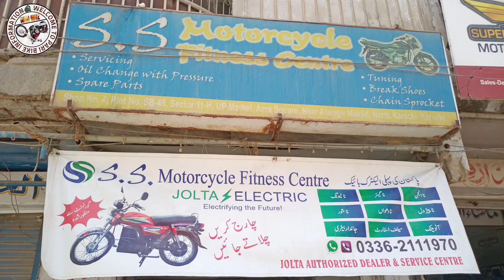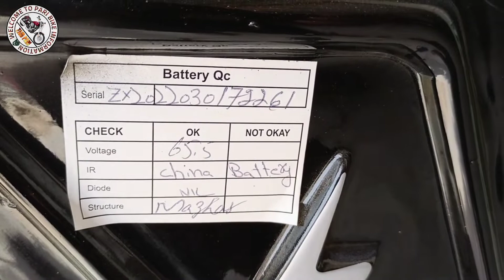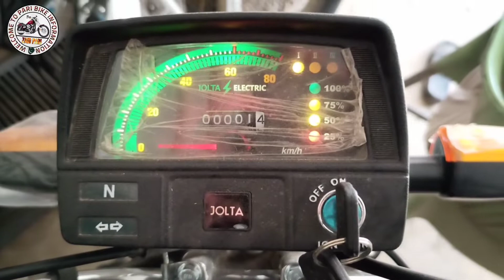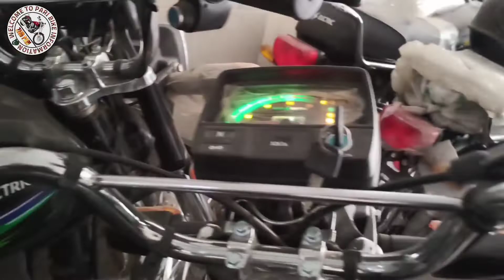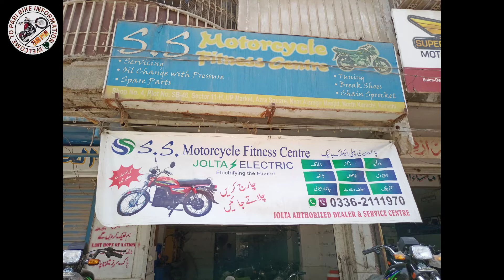Jolta Electric Bike Special Edition JE 70 D | Electric Bike Price In Pakistan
Aslamoalaikum Friends,
In thus video i will review Jolta Electric Bike JE 70 Special Edition.
In this video I will give you information of this bike features, advantages, price etc.
if you have any question please comment in comments box of video.